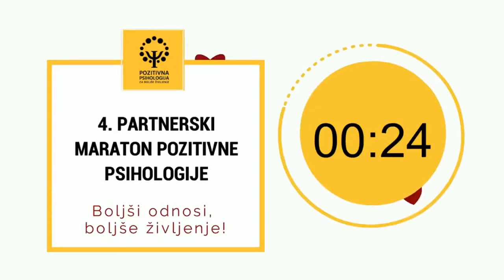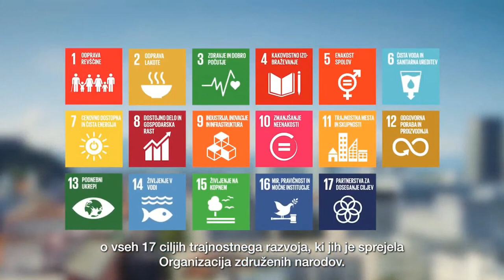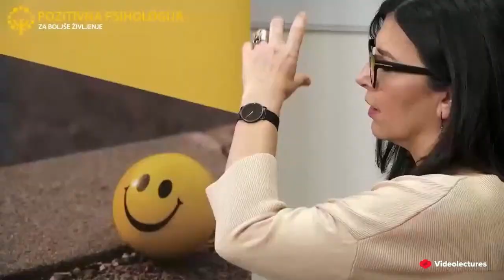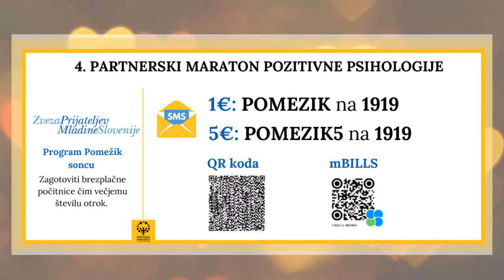Maja Golob: Ne čakaj na rože, 4. partnerski maraton pozitivne psihologije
Tudi vi do določenih oseb gojite pričakovanja, ki pa se žal ne uresničijo? Ste opazili, da so v vašem življenju ljudje, ob katerih se počutite prijetno, in so ljudje, pri katerih se vam že ob misli nanje naredi cmok v grlu in bi se jim najraje na daleč izognili?
Medsebojni odnosi močno vplivajo na naše življenje: lahko ga polepšajo ali zagrenijo. Ko nelagodje občutimo ob ljudeh, s katerimi se srečujemo vsak dan, najsi bo doma ali v službi, je čas, da ukrepamo. Razkrivamo 5 korakov do boljših odnosov.

ORIS PREDAVANJA - ČASOVNICA
00:00 Začetek
01:00 Uvodni nagovor
11:08 Začetek predavanja
1:02:48 Uvod v pogovor s predavateljico
1:06:30 Začetek pogovora s predavateljico v živo
1:28:42 Zaključni nagovor

Spremljajte nas tudi na naših socialnih omrežjih, da ostanete v stiku z nami in si zagotovite pozitivne informacije.